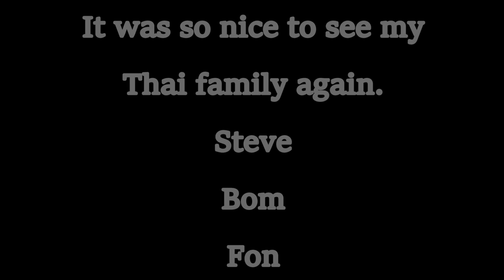Thai women and their shoes, Thailand V098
I have to buy Rung some shoes today because a promise is a promise.